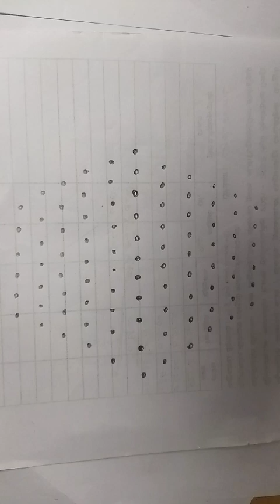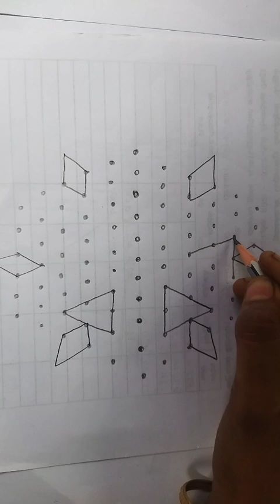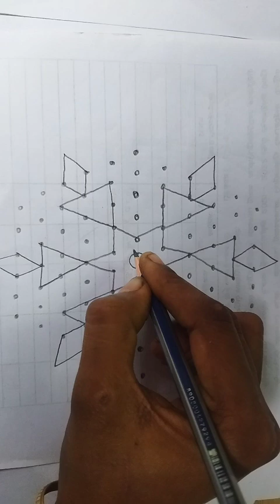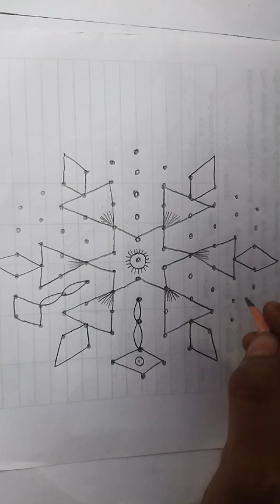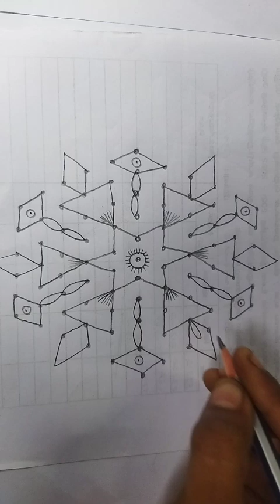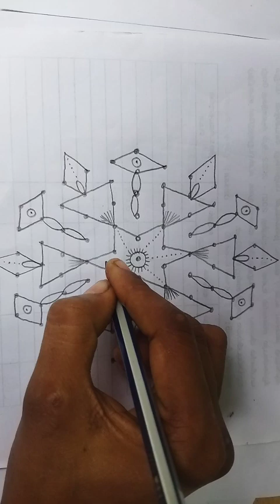திங்கட்கிழமை சிறப்பு ரங்கோலி/thingal special rangoli/monday special rangoli